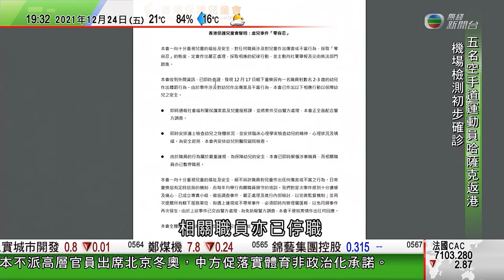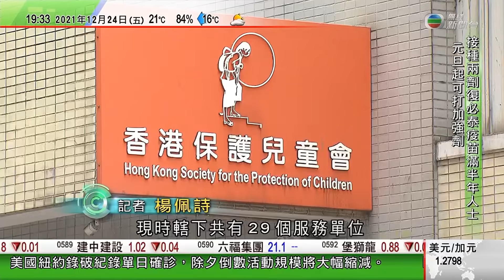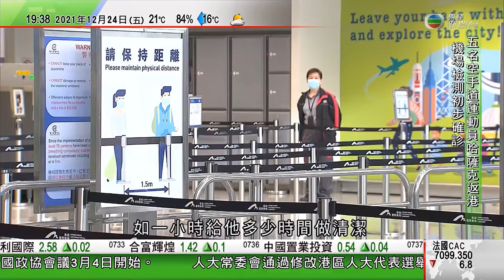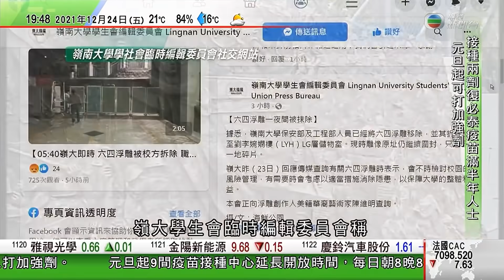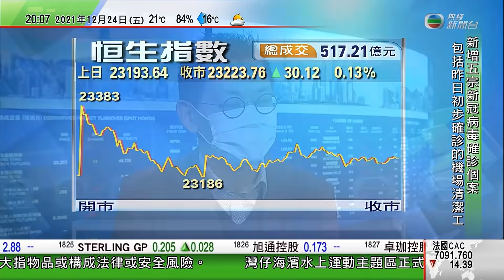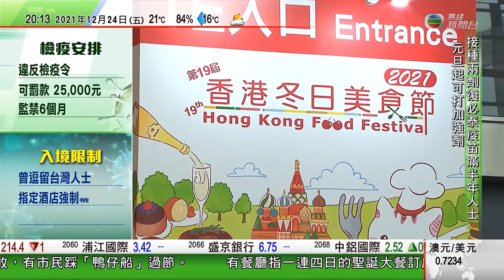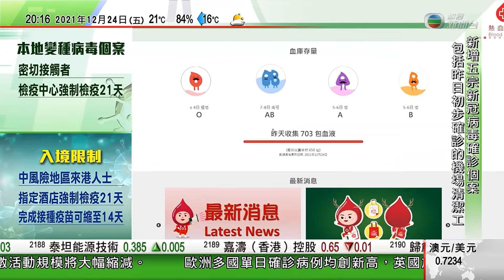無綫7:30 一小時新聞 TVB News｜內地受冷空氣吹襲 內蒙古最低錄零下47.1度｜西安封城內地增55宗本地 中紀委向官員追究責任｜尖沙咀聖誕氣氛濃 市民看燈飾與聖誕老人打卡｜20211224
23:42 內地受冷空氣吹襲 內蒙額爾古納市最低錄零下47.1度
21:47 西安封城第二日內地增55宗本地病例 中紀委向26名官員追究責任
11:21 尖沙咀聖誕氣氛濃 市民看燈飾並與聖誕老人「打卡」慶祝

相關影片:
1. 無綫6:30 六點半新聞報道｜政府料放寬強積金投資國債最快明年中生效 ｜據報阿里雲未及時匯報安全漏洞 被工信部暫停與轄下平台合作｜國泰擬削減下月航班 ｜2021年12月22日 TVB News
2. 無綫6:30 六點半新聞報道｜騰訊實物分派京東股份作特別中期息｜滙豐銀行、渣打及中銀下月十三日起提供兌換新鈔服務｜中聯辦舉辦「香港的民主道路」座談會 ｜2021年12月23日 TVB News
3. 無綫00:30 新聞報道 TVB News｜2021年12月23日｜中國印鈔造幣總公司董事傳涉私印鈔票落馬 央行闢謠指已報案｜波音及空巴促美國當局延遲推5G服務 憂干擾飛航儀器